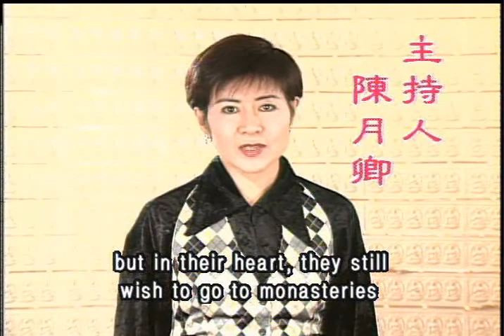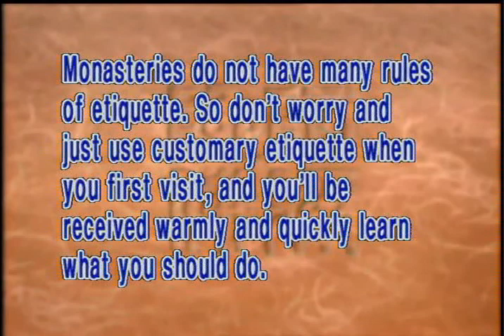Rules for visiting a monastery (GDD-369, Master Sheng-Yen)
Regular monasteries actually don't have so many elaborate rules of etiquette; there is a lot of flexibility in the monastery. As long as one behaves politely one needs not worry and doesn't have to feel intimidating when visiting a monastery. If we do not understand the etiquette, we will understand once we go.